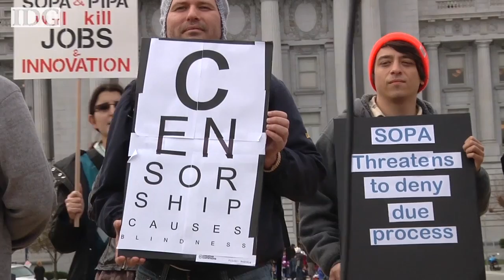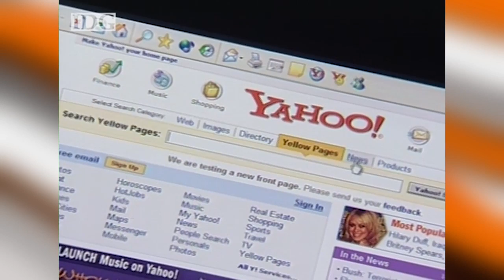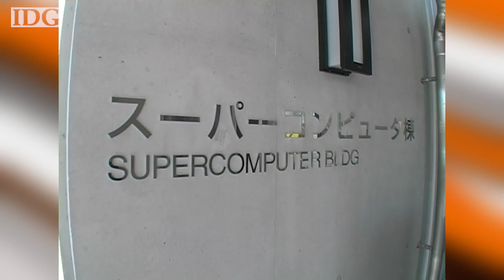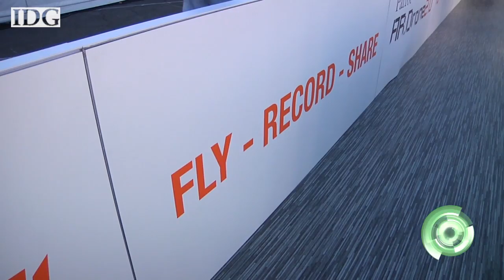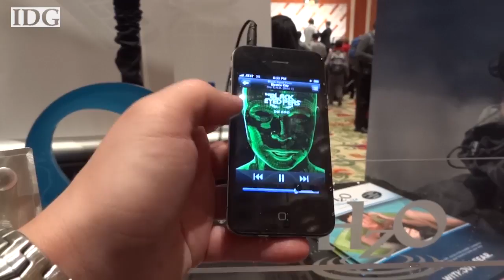World Tech Update, Jan. 19, 2012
Coming up on World Tech Update this week, protestors rally against SOPA and PIPA, Yahoo's Yang resigns, Sony teases a universal remote gadget, the heated battle between Apple and Samsung rages on, the AR Drone 2 gets easier to fly and a small company makes a big splash at CES.